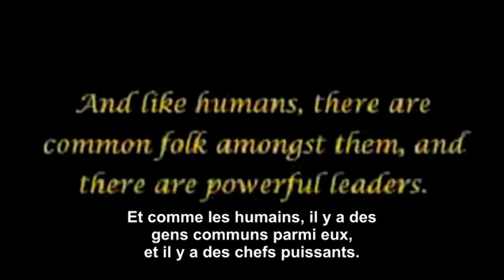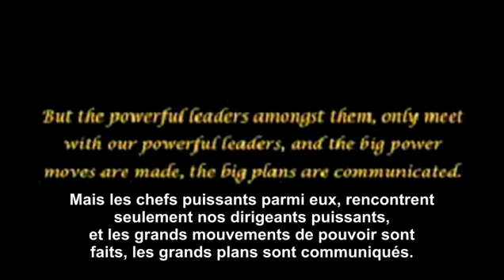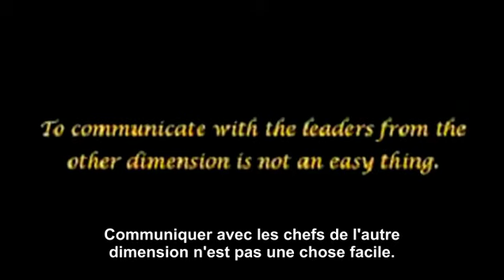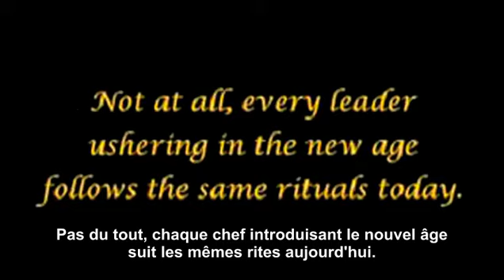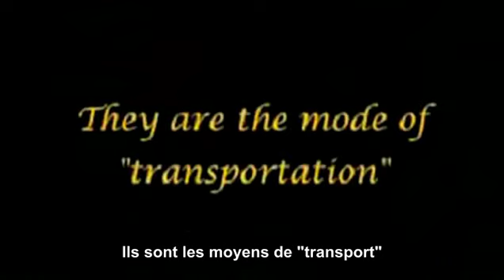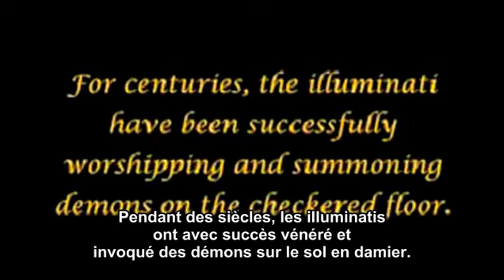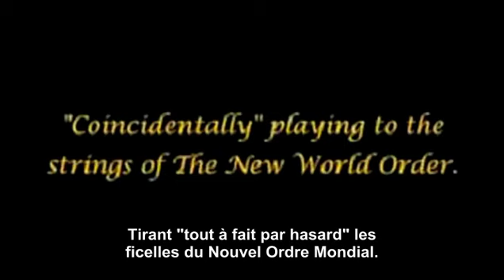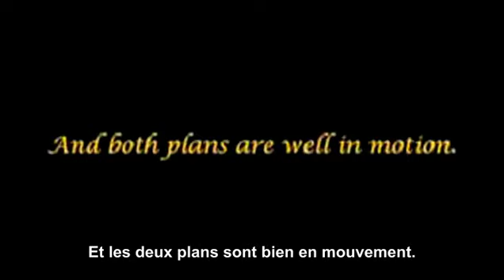Les Arrivées 30 Le Sol en Damier et les Dieux